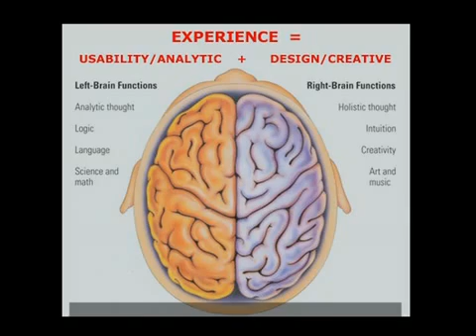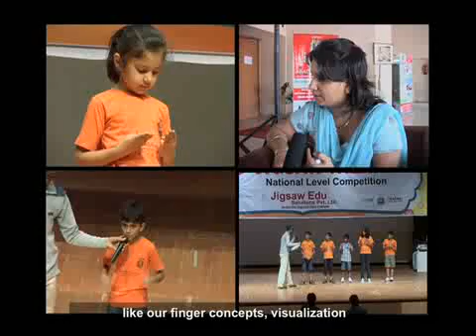Abacus Education & Abacus Franchise in India.mp4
JIGSAW ABACUS WIZKID deals with the brain development of child using abacus and mental mathematics technique in a way that sharpens the child's mathematical aptitude, making him alert and smart in his responses to similar situation.